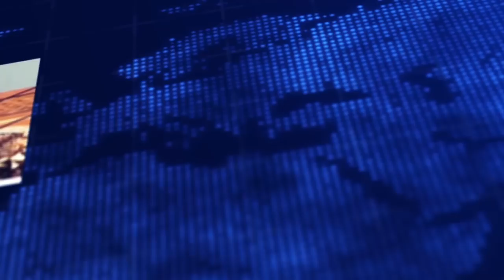NASIB TENAGA HORORER HARUS DAPATKAN KESEJAHTERAAN YANG LAYAK - DRS SUPRIYANTO ANGGOTA KOMISI2 DPR RI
BEGINILAH USULAN DRS SUPRIYANTO ANGGOTA KOMISI 2 DPR RI DALAM RAPAT PARIPURNA DPR RI "NASIB TENAGA HORORER HARUS DAPATKAN KESEJAHTERAAN YANG LAYAK"

Rapat Paripurna DPR RI Ke-11 Masa Persidangan II Tahun Sidang 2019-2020 dengan agenda:

1. Laporan Komisi II DPR RI Terhadap Penggantian Calon Anggota Komisi Pemilihan Umum RI, dilanjutkan dengan pengambilan keputusan;
2. Pidato Pimpinan DPR RI pada Penutupan Masa Persidangan II tahun 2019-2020 (Didahului Pelantikan Anggota Antar Waktu DPR RI).

Kamis, 27 Februari 2020.

Marilah kita bangun channel ini untuk melestarikan kesenian dan kebudayaan nusantara. Terimakasih.
SEMUA TENTANG BUDAYA NUSANTARA INDONESIA, WAYANG, KETOPRAK, REYOG, JARANAN THIK, TAYUB, LAWAK, WISATA KULINER, MUSIK,

JUVE MULTIMEDIA RECORD